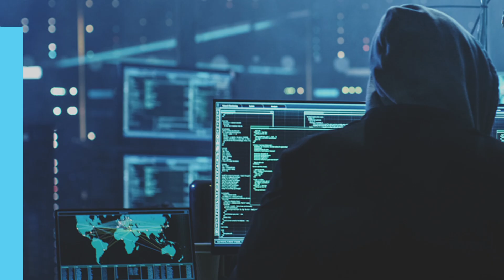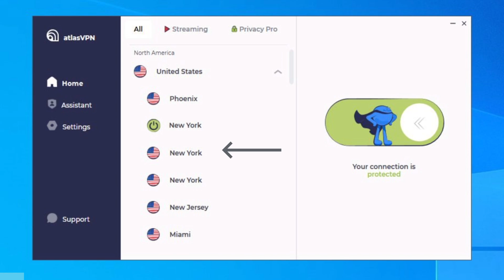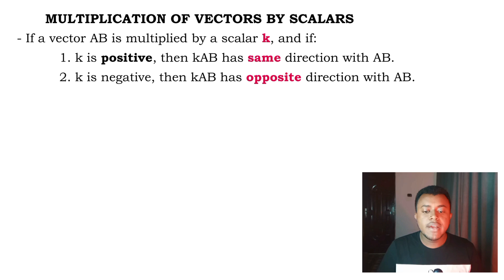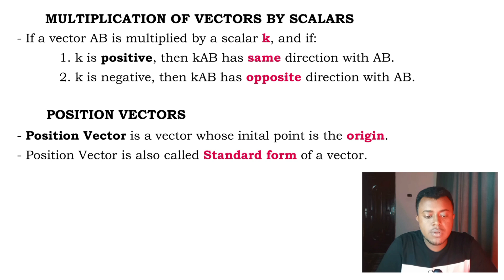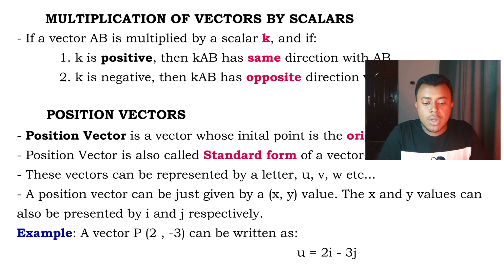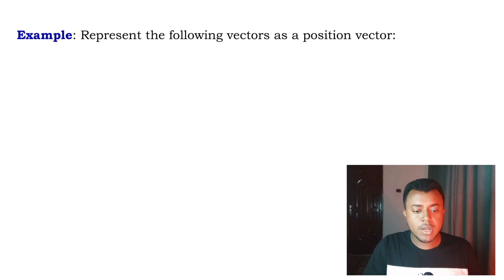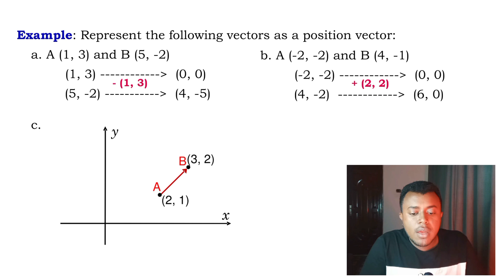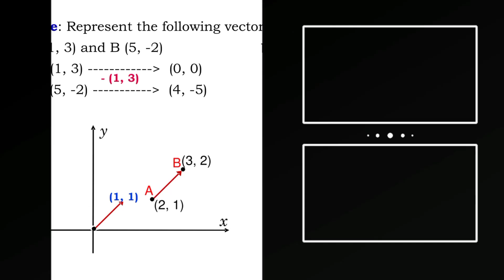Ethiopian Grade 9 Math Unit 7 Part 2 | Vectors Multiplication and Position Vectors | Dynamic Tutor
This tutor is Ethiopian Grade 9 Math Unit 7 Part 2. This part is about Vectors Multiplication, and Position Vectors. The chapter is Vectors. The video is presented by Dynamic Tutor.

Short Note - መፅሐፍቶች( በ PDF) ፣ worksheet ፣ exam questions ፣ በ Telegram Channel ላይ አሉ።

Chapters: Will be updated

Ethiopian Grade 9 Math Unit 7 Part 2, Vectors Multiplication, Position Vectors, Magnitude, Vectors and Scalar, Addition of Vectors,exercise 5.12,